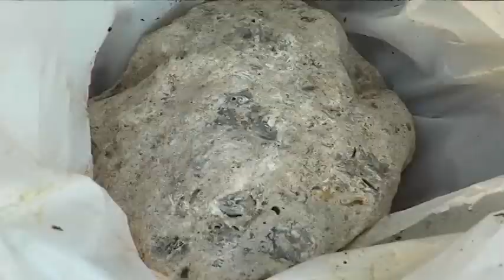Rocks and Cars PKG